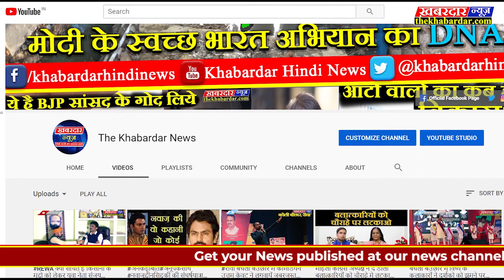SIDHIस्टार डान्स एकेडेमी सीधी ने डान्स स्पर्धा मे लहराया परचम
सीधे जिले मे एसडी किंग द्वारा संचालित स्टार डांस एकेडेमी ने रीवा के कृष्णा राजकपूर ऑडिटोरियम मे आयोजित बादल एण्ड बादल डांस कॉम्पिटीशन सीजन 5 मे अपने डांस के दम पर पहला स्थान प्राप्त किया इस प्रतियोगिता मे रीवा सतना सीधी प्रयागराज सहित अन्य कई जिलो की भी टीमो ने हिस्सा लिया था, ग्रुप डांस मे स्टार डांस एकेडेमी के मधु प्राप्ति अर्पिता ने पहला स्थान प्राप्त किया वही युगल नृत्य प्रतिस्पर्धा मे भी स्टार डांस एकेडेमी के लकी लकी ओमी ने पहला और इसी एकेडेमी के रंजना मुस्कान ने दूसरा स्थान प्राप्त किया, ओवर ऑल स्टार डांस एकेडेमी ने फर्स्ट कैंक प्राप्त की,कार्यक्रम मे जज के तौर मुम्बई के जानेमाने सेलिब्रिटी जानू खान रहे